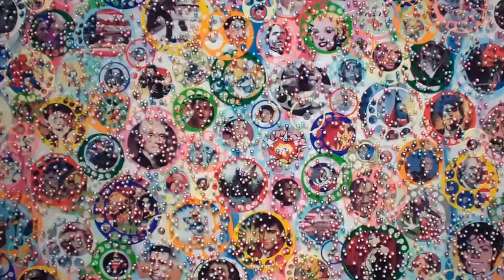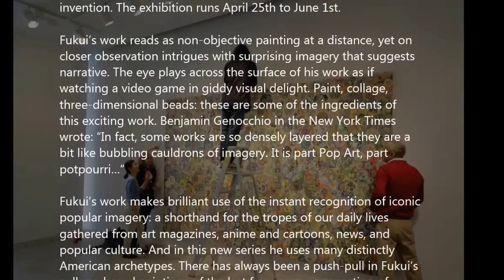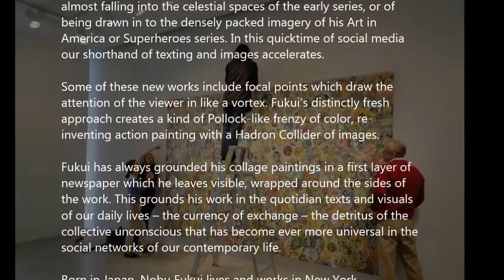STEPHEN HALLER - Nobu Fukui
NOBU FUKUI
Exhibition Dates: April 25th to June 1st, 2013

Stephen Haller Gallery is pleased to present an exhibition of
dynamic new work by NOBU FUKUI, collage paintings vibrant with
invention. The exhibition runs April 25th to June 1st.

Fukui's work reads as non-objective painting at a distance, yet on
closer observation intrigues with surprising imagery that suggests
narrative. The eye plays across the surface of his work as if
watching a video game in giddy visual delight. Paint, collage,
three-dimensional beads: these are some of the ingredients of
this exciting work. Benjamin Genocchio in the New York Times
wrote: "In fact, some works are so densely layered that they are a
bit like bubbling cauldrons of imagery. It is part Pop Art, part
potpourri..."

Fukui's work makes brilliant use of the instant recognition of iconic
popular imagery: a shorthand for the tropes of our daily lives
gathered from art magazines, anime and cartoons, news, and
popular culture. And in this new series he uses many distinctly
American archetypes. There has always been a push-pull in Fukui's
collage-based paintings of the last few years -- a sensation of
almost falling into the celestial spaces of the early series, or of
being drawn in to the densely packed imagery of his Art in
our shorthand of texting and images accelerates.

Some of these new works include focal points which draw the
attention of the viewer in like a vortex. Fukui's distinctly fresh
approach creates a kind of Pollock-like frenzy of color, re-
inventing action painting with a Hadron Collider of images.

Fukui has always grounded his collage paintings in a first layer of
newspaper which he leaves visible, wrapped around the sides of
the work. This grounds his work in the quotidian texts and visuals
of our daily lives -- the currency of exchange -- the detritus of the
collective unconscious that has become ever more universal in the
social networks of our contemporary life.

Born in Japan, Nobu Fukui lives and works in New York.

To learn more about the artists and the gallery, please join us on

542 West 26 Street  T: 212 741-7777
New York, NY 10001  F: 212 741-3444
Gallery Hours:    Tue-Sat 10:00AM -- 6:00PM

Directions: Between 10th and 11th Ave. Subway: C, E to 23rd

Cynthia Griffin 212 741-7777